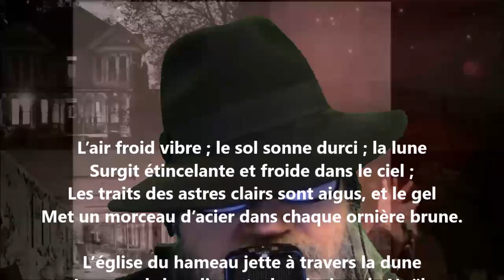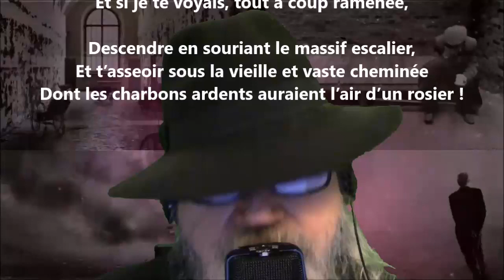L’air froid vibre - Auguste Angellier lu par Yvon Jean